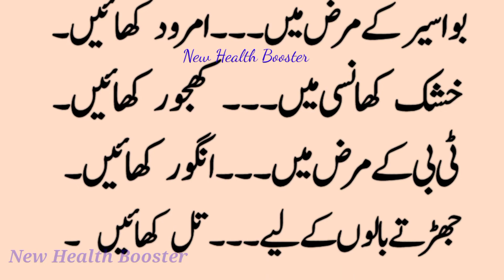کون سے مرض میں کیا کھانا چاہیے |kon se marz mein kya khaen in urdu/hindi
کون سے مرض میں کیا کھانا چاہیے |kon se marz mein kya khaen in urdu/hind